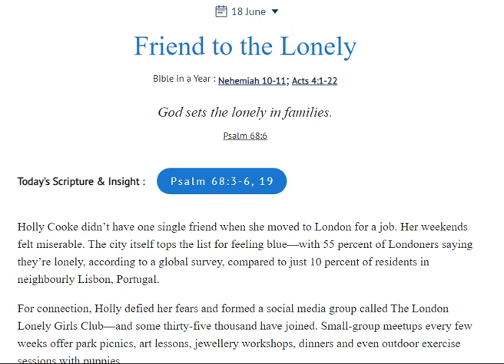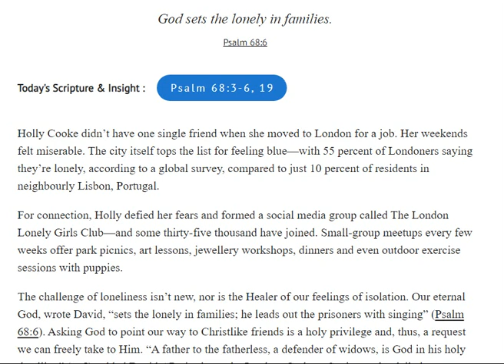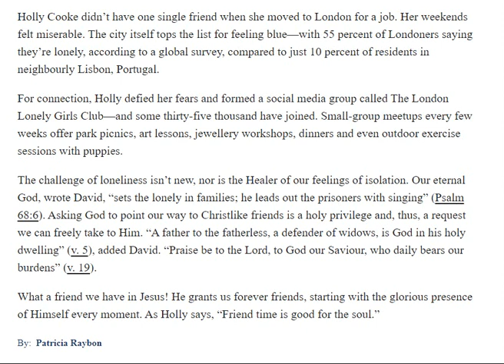Quiet Time : Friend to the Lonely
Good News (Gospel)      CL,18/06/2024 Our Daily Bread
God sets the lonely in families , Psalm 68:6
Today's Scripture & Insight :
Holly Cooke didn’t have one single friend when she moved to London for a job. Her weekends felt miserable. The city itself tops the list for feeling blue—with 55 percent of Londoners saying they’re lonely, according to a global survey, compared to just 10 percent of residents in neighbourly Lisbon, Portugal.

For connection, Holly defied her fears and formed a social media group called The London Lonely Girls Club—and some thirty-five thousand have joined. Small-group meetups every few weeks offer park picnics, art lessons, jewellery workshops, dinners and even outdoor exercise sessions with puppies.

The challenge of loneliness isn’t new, nor is the Healer of our feelings of isolation. Our eternal God, wrote David, “sets the lonely in families; he leads out the prisoners with singing” (Psalm 68:6). Asking God to point our way to Christlike friends is a holy privilege and, thus, a request we can freely take to Him. “A father to the fatherless, a defender of widows, is God in his holy dwelling” (v. 5), added David. “Praise be to the Lord, to God our Saviour, who daily bears our burdens” (v. 19).

What a friend we have in Jesus! He grants us forever friends, starting with the glorious presence of Himself every moment. As Holly says, “Friend time is good for the soul.”

By:  Patricia Raybon